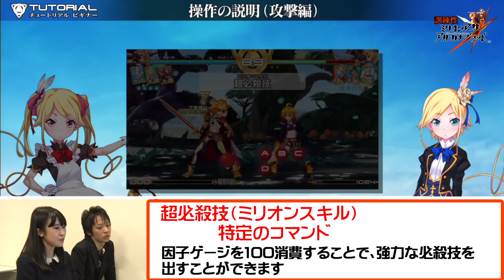【MAAB】訓練性アルカナブラッド「必殺技（スキル）」編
2D対戦格闘ゲーム『ミリオンアーサー アルカナブラッド』の初心者基礎講座動画。

格闘ゲームをプレイしたことがない初心者の方にも分かりやすく『アルカナブラッド』を楽しむコツをお届けします。